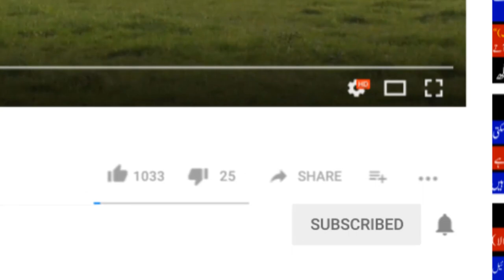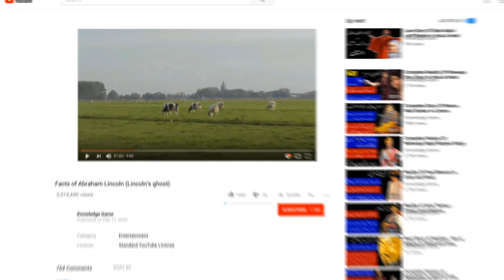Khwab Mein Humbistri Karnae Ki Tabeer in Urdu & Hindi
Muaziz Nazrin e ikram !! Aaj Ki Video Mein Hum Log Aap Ko Btae Ge K Khwab Mein Humbistri Karna, Khwab Mein Humbistri Dekhna, Khwab Mein MOney Dekhna, Khwab Mein Orat Se Humbistri Karna Ye Sab Kuch Aaj Ki Video Mein COver Kren Ge Or Humbistri Ki Mukamal Tabeer Aaj Ki Video Mein Cover Kren Ge.

Queries Solved:
1)Khwab me Money Ko Dekhna
2)Khwab mein Humbistri Dekhna

PRESS

                 (Red Butten)

Thanks
             Best Regard